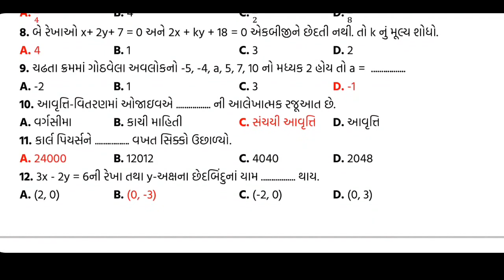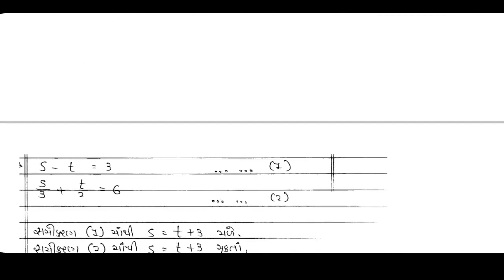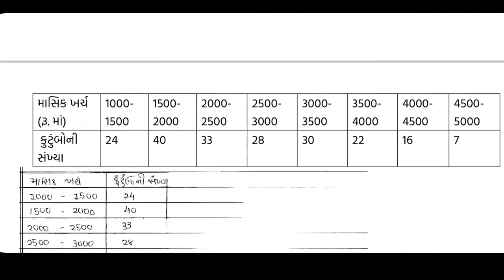std 10 Maths second exam february 2022 | dhoran 10 ganit dritiy pariksha paper solution feb 2022 imp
Listen ad-free with YouTube Premium
Song
Venkatesananda
Artist
Jesse Gallagher
Album
Venkatesananda